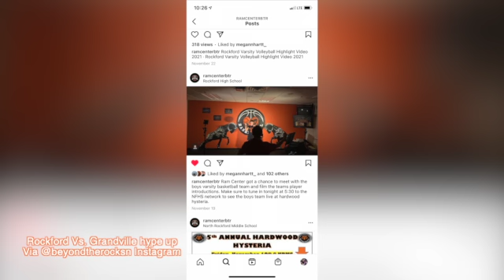Hardwood Hysteria Hyink, Dertein, Wyngarden, and Hart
MAB 22 Use of Multimedia